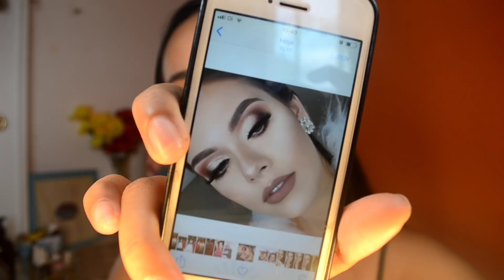VOU CASAR , E AGORA? 😱💐